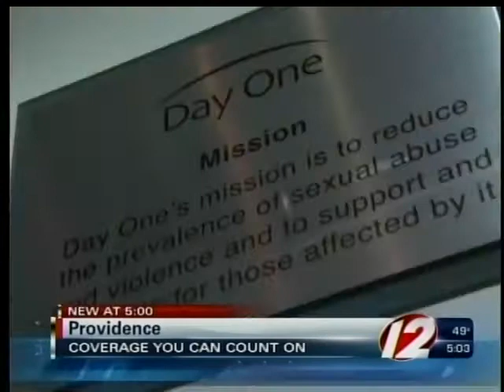riag child abuse unit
ri attorney general's office launches separate child abuse unit